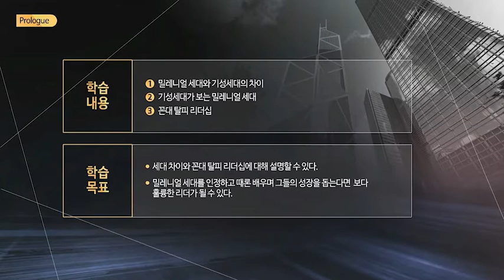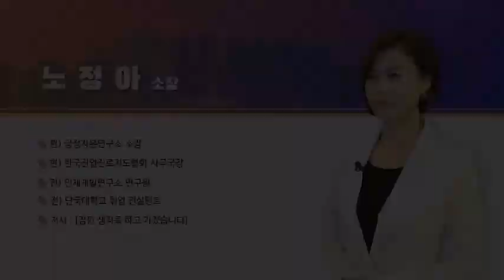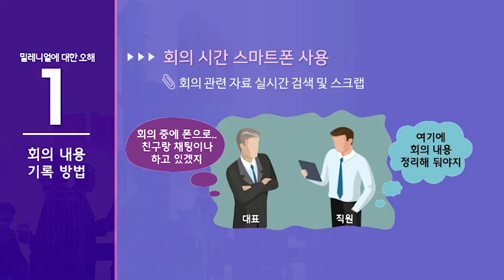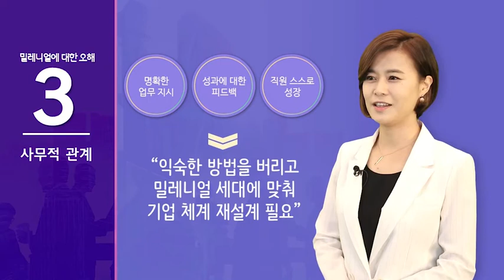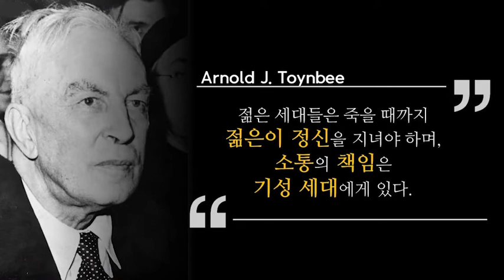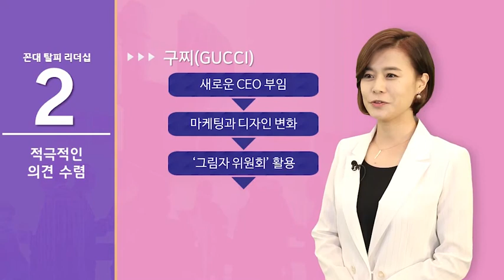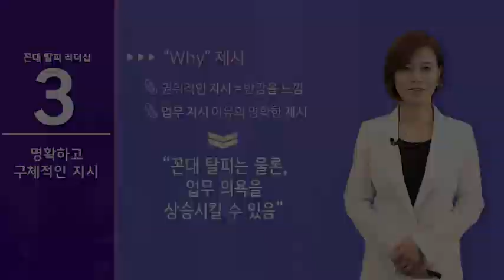나도 혹시 꼰대? 요즘 세대를 위한 밀레니얼 리더십 | 하마터면 꼰대가 될 뻔 했다! 세대공감, 리더십, 경영 조직 문화 | 에어클래스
나도 혹시 꼰대? 요즘 세대를 위한 밀레니얼 리더십